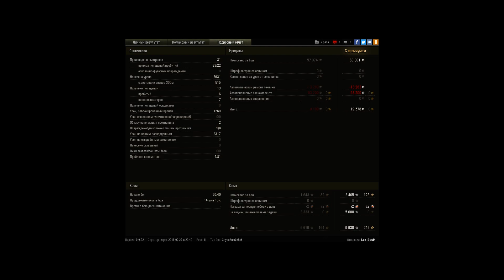WZ-120, Редшир, Встречный бой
Игрок: Lex_BouH [MARID]